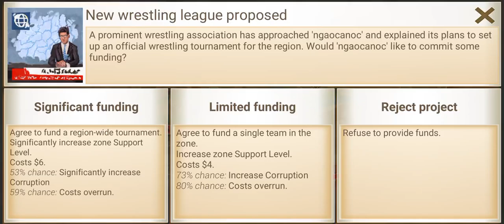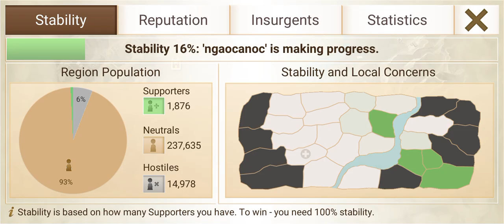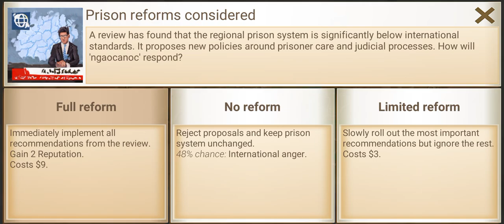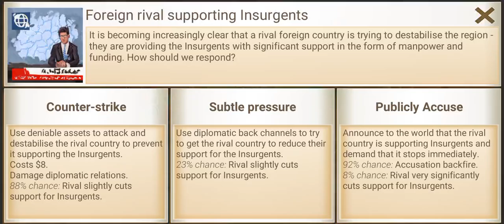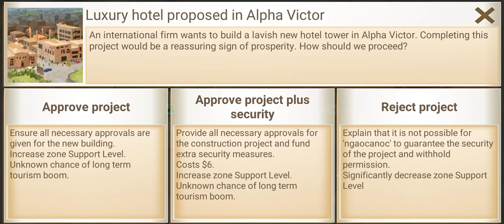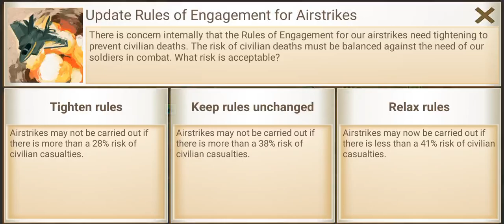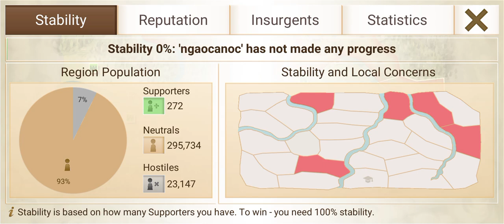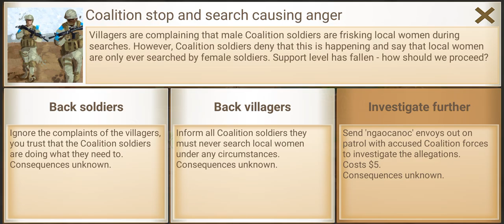Rebel Inc. MEGA CAMPAIGN #2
0:00 General - Golden Sands
8:01 Smuggler - Opium Trail
18:47 Smuggler (Espresso Shots) - Saffron Fields
28:48 Smuggler (Espresso Shots) - Pistachio Forest
40:24 Smuggler (Espresso Shots) - Southern Desert